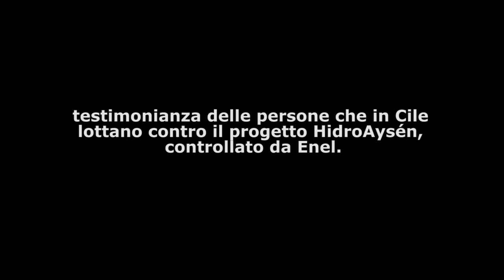Patagonia Sin Represas - Interviste su Hidroaysèn, acqua e diritti. (estratto)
Piccolo estratto delle interviste realizzate in Cile per una ricerca sul progetto hidroaysen.